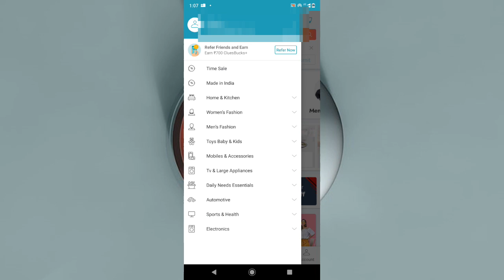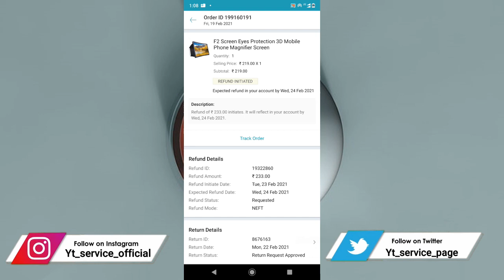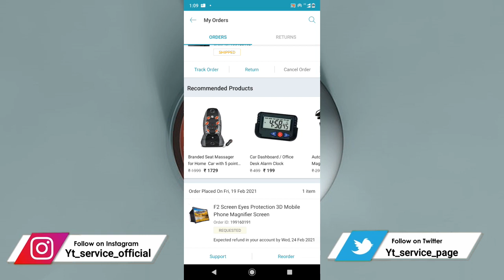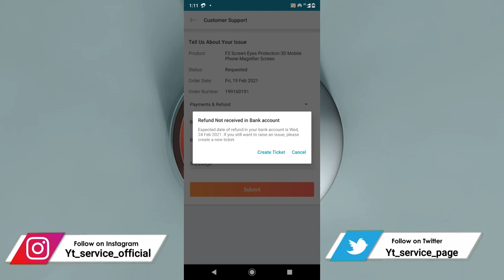How to return shopclues order || shopclues return process || shopclues order return kaise kre || yt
Hi
Dosto is video mai btaya hai ki agr aapka shopclues se refund bank mai credit nhi huaa hai to aap kaise bank mai rs, credit kr skte hai

Cover topic:-
How to return shopclues order
shopclues return process
shopclues order return kaise kre
how to return order
how to return online order
online order return process
hot to refund money return order
shoclues refund process
how to refund money online order
how
to
return
online
order
refund
process
refund process
online refund,
hw to refund money online order
shopclues se refund kaise lete hai
online order ka refund kaise le
refund kaise lete hai
yt service